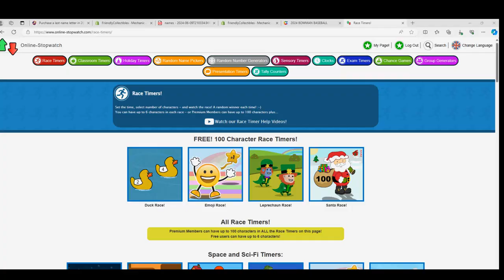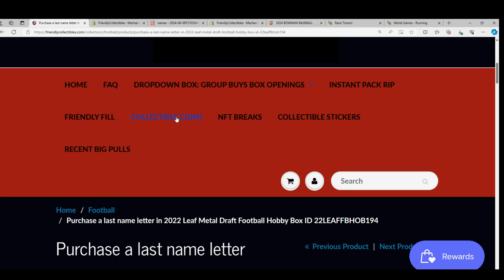2022 Leaf Metal Draft Football FILLER RACE FOR SPOTS